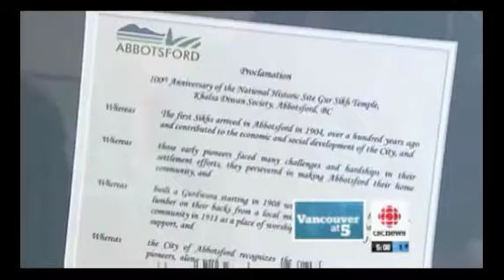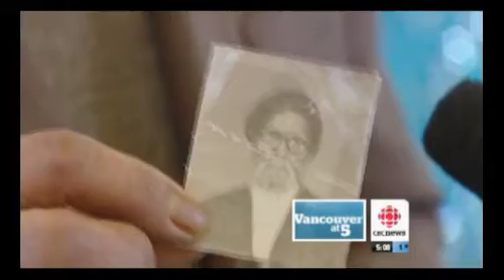Abbostford Gurdwara turns 100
The Abbotsford Gurdawara, the oldest Sikh temple in North America, is celebrating its 100th anniversary this year.
Abbotsford mayor George Peary officially launched the celebrations on Monday by proclaiming 2011 Year of the Gurdwara.

He said a lot of sweat and dedication went into building the temple a century ago.

"The original immigrants from India came here to work in the lumber industry ... and the owner of the mill actually donated the lumber," he said.

"These fellows carried this lumber for this Gurdwara from the mill — about a kilometre, maybe a little more — on their backs literally and fashioned it into this Gurdwara.

Peary said the temple is Abbotsford's only National Historic site.

"We're so proud of this building and it reflects the true spirit of the founders of the Gurdwara and the great people, our great citizens, whose home is Abbotsford but whose hearts still reside in the Punjab."

He said Abbotsford's Sikh community still plays a huge role in the city.

"The Sikh community is a major contributor to our city. We have over 25,000 people whose roots trace back to the Punjab," he said.

"There's an amazing spirit in the Sikh community ... and they contribute enormously to our community."

Construction of the Abbotsford Gurdwara was completed in 1911, and the building officially opened in 1912.

Peary said monthly celebrations are planned throughout the year to celebrate the historic event.